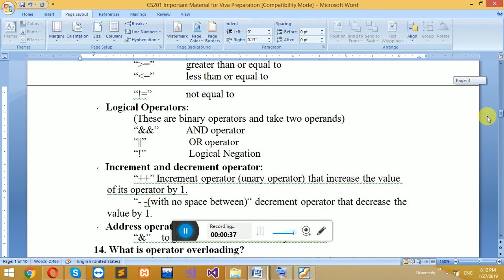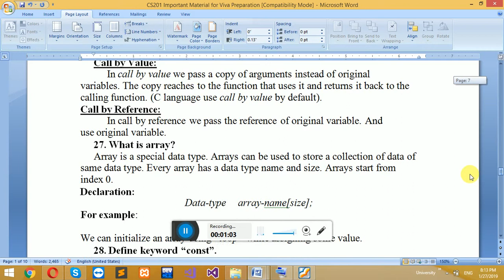CS201 Viva or Final Viva Preparation By Engr Emh || Favorite subject Viva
CS201 Viva or Final Viva Preparation By Engr Emh  || Favorite subject Viva|| Some Important Definitions|| VU || Virtual university of Pakistan ||
نوٹ ۔یہ اسائنمنٹ حاصل کے لیے میرا  یوٹیوب چینل سبسکرائب کرنا  لازمی ہو گا۔ اگر پہلے سے چینل
سبسکرائب کیا ہے  تو لائیک اور شیر کرئے۔ تاکہ زیادہ زیادہ لوگ اس سے فائدہ حاصل کر سکے۔
تمام لوگوں سے گزارش ہے کہ چینل سبسکرائب کرکے فیسبک کے ان باکس میں آجائیں۔
یوٹیوب چینل اور  فیسبک  کا  لنکس نیچے  یا  اوپر دیا  ہو گا۔